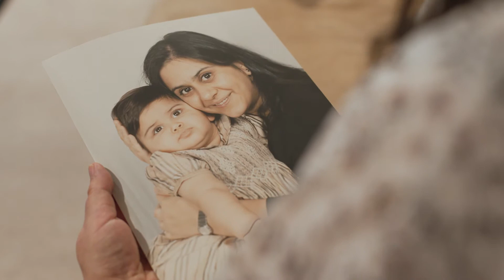Rhea's Spread a Smile Story (Short Version)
Meet Rhea and find out how Spread a Smile has made a difference to their lives.